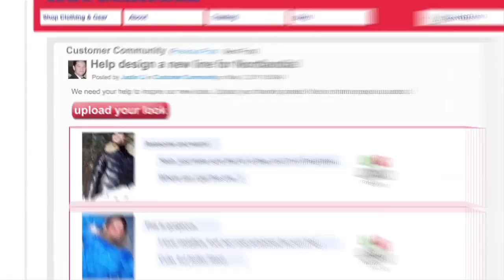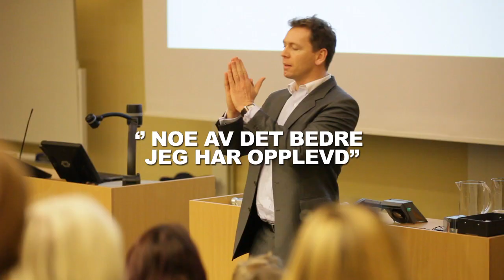Social Media as a Leadership Tool: the Trailer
The trailer for the recent "Lederskolen" in Stavanger, Norway. Keynote topic: Social Media as a Leadership Tool.